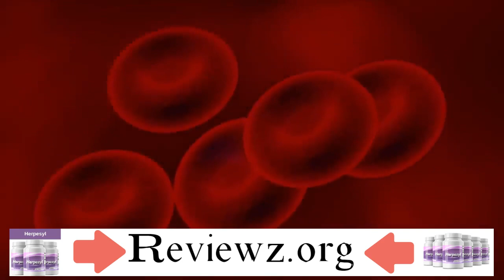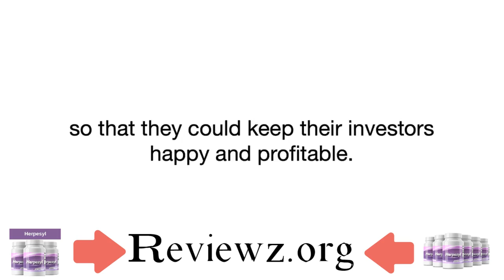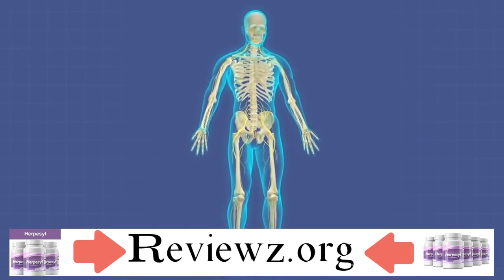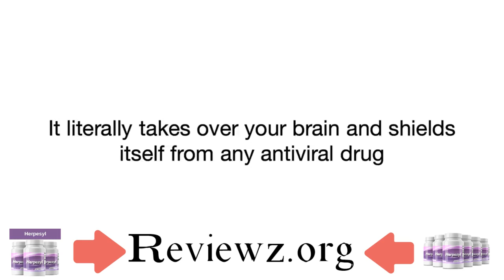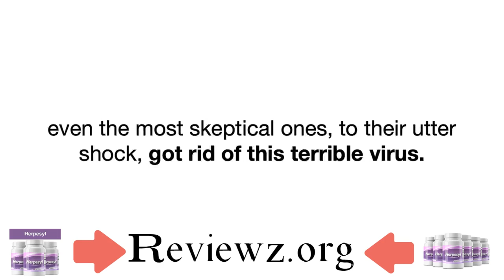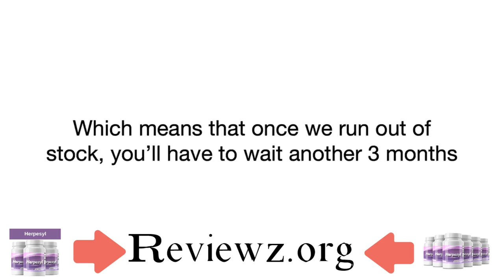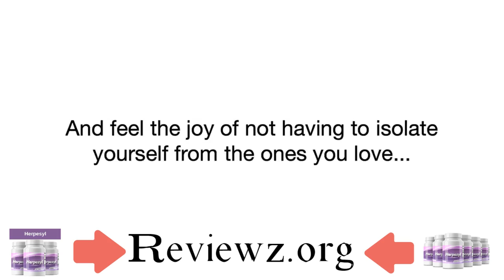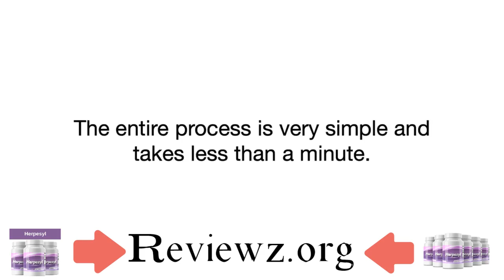Herpesyl Review - Herpesyl Supplement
herpesyl review @ herpesyl supplement - herpesyl review | herpesyl for herpes simplex virus must watch before you buy! the herpesyl herpes supplement is an effective product to target the herpes virus and enhance the immunity of the body.

herpesyl review | herpesyl for herpes simplex virus must watch before you buy!...

herpesyl review - herpesyl review 2020 - is it scam or not? herpesyl reviews - herpesyl customer reviews | how to eliminate herpes?

herpagreens reviews | ⚠️scam alert⚠️ | does herpa greens supplement really works?

herpes supplement | shocking truth exposed!

herpesyl supplement -  how does it work | (herpesyl supplement review).

the herpesyl is the dietary supplement for the removal of herpes infections.

discontinuation of herpes simplex virus (hsv) igm testing.

herpesyl supplement reviews.

How Well Does Herpesyl Work?

Herpesyl is a naturally defined arrangement that destroys the herpes issues where it tends to the main driver of herpes condition.

Herpesyl supplement works successfully with the mix of protein ICP 47 that makes your insusceptible framework powerless.

Herpesyl supplement makes your insusceptible framework more grounded than effectively destroys the infection by shrouding out the protein.

This product tends to the underlying driver of the issues that diminish infections' indications without bringing on any results.

Herpesyl is a two-path approach of herpesyl that improves your condition and decreases the infection.

Herpesyl recipe keeps the infection from returning and harms your wellbeing again by boosting your safe wellbeing.

Herpesyl supplement with the blend of powerful ingredients gives supplements that are essential to looking after wellness.

Herpesyl improves blood stream in the body, which is significant for improving the measure of L and B lymphocytes created in the body.

The Benefits:

Herpesyl is all-natural and sat to utilize the supplement.

This supplement doesn't need any prohibitive weight control plans or strange exercises.

Likewise, this product will address the main driver of why the herpes simplex infection happens.

Herpesyl remembers great ingredients for a FDA endorsed office.

This product was intended to work for the two people experiencing HSV - 1, HSV - 2.

Herpesyl supplement has zero results in which it doesn't meddle with any drug or diet.

By taking Herpesyl, you can undoubtedly battle against herpes viably.

This demonstrated recipe takes care of the herpes infection in simply a question of weeks.

It gives you the mind boggling advantages of being sans herpes without precedent for your life.

This product supports your energy levels that sustain your skin naturally.

The additional ingredients fortify your safe framework.

Likewise, Herpesyl supplement fundamentally improves your memory in a superior manner.

Scarcely any Drawbacks:

This natural equation is just accessible on the web, and there is a restricted stockpile of Herpesyl, so you need to act now on the off chance that you need to stop herpes at the present time.

Herpesyl must be utilized by individuals 18 or more seasoned. It's prescribed for best outcomes to take Herpesyl for in any event 180 days (6 containers).

Counsel your primary care physician before you take this or any supplement in case you're taking doctor prescribed medications.

Herpesyl Reviews: Conclusion

At long last, I would energetically prescribe you to take Herpesyl! It will fortify the neuro association between your mind with no eating regimen change or exercises.

Herpesyl contains 100% protected and natural ingredients, so you don't need to stress over results.

The ingredients are simply plant removes and give legitimate sustenance to the body.

Herpesyl is made in a FDA-endorsed office, utilizing the most recent innovation and hardware.

I'm sure to the point that you will be totally happy with the outcomes you get by utilizing this supplement. Trust me! There is literally nothing to lose or hazard here.

The additional ingredients in this supplement are totally protected to use by anybody at whatever stage in life.

The completely consolidated ingredients in this supplement support your cerebrum which soars your energy levels.

In case you're not happy with the outcomes you get, you can request a discount. This product accompanies a total 100% money back guarantee.